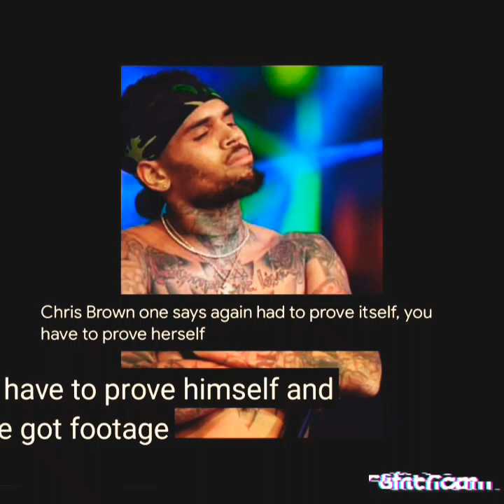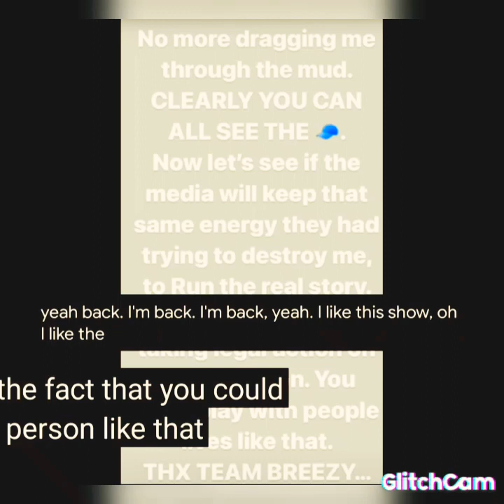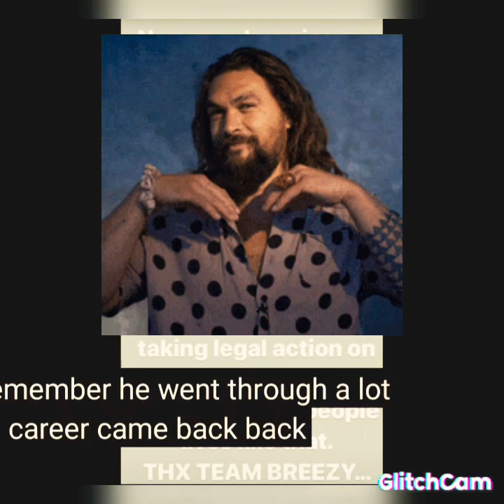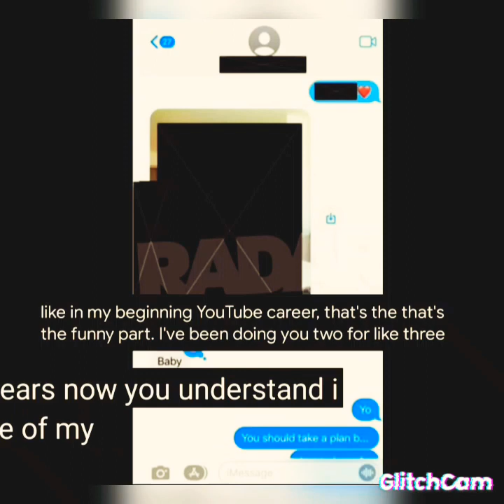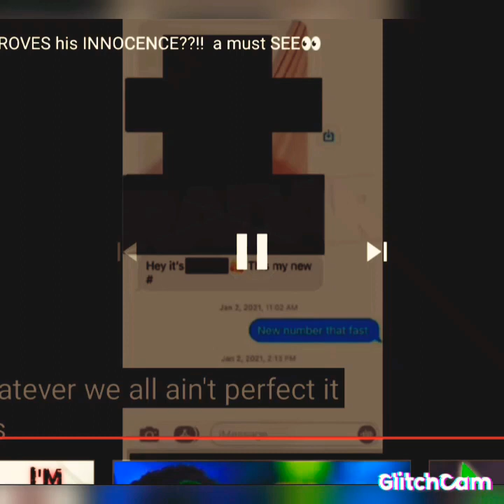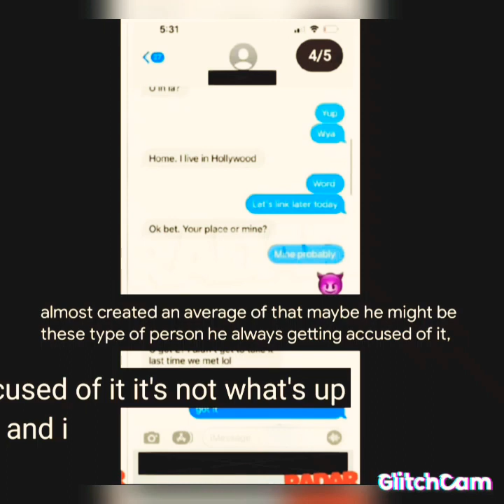CHRIS BROWN PROVES HE IS INNOCENT WITH AUDIO PROOF | SHE LIED😲